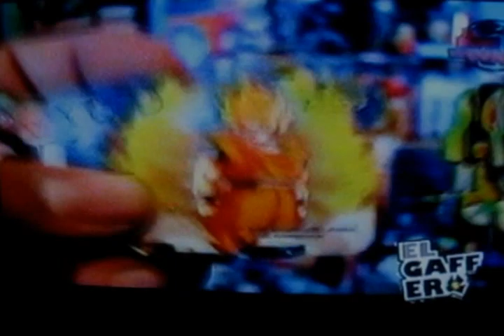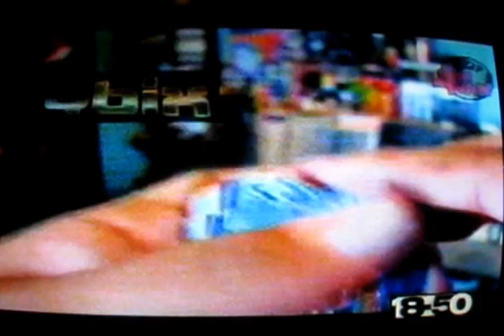El Mundo de Ivan El Show en El Gaffer de 18-50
Al aire en Abril 2012 en el canal 18-50 en su programa El Gaffer